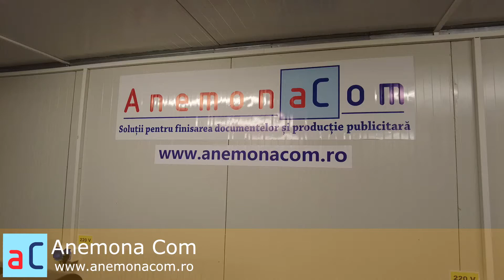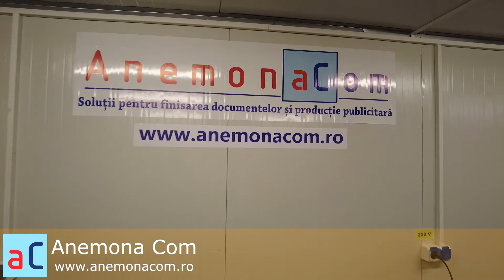Gravator laser VOIERN 6090 - Gravare pe rotund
Gravator laser - Exemplu de gravare pe rotund cu ajutorul gravatorului VOIERN 6090